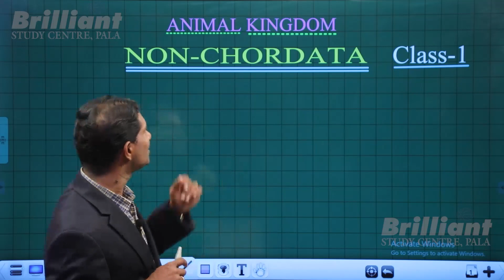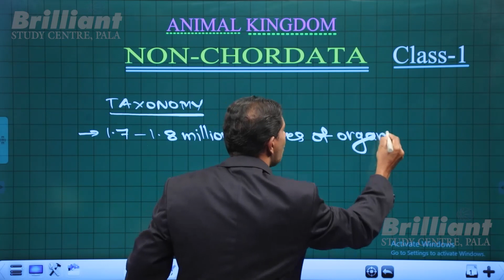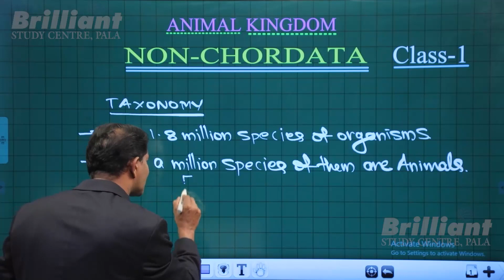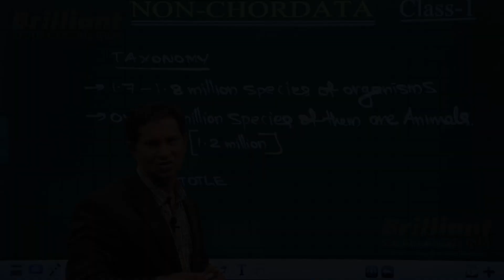ZOOLOGY | ANIMAL KINGDOM | Brilliant Study Centre Pala